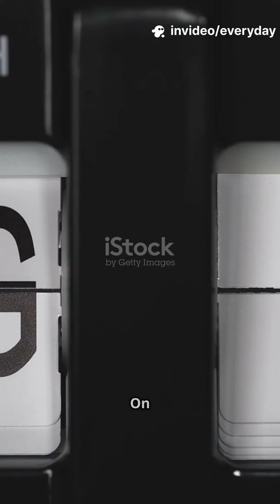August 2 Solar Eclipse - 6 Minutes of Darkness Across the Sky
Witness the breathtaking August 2 Eclipse as the sky darkens for a stunning 6 minutes worldwide! This rare celestial event captivates science enthusiasts and sky watchers alike, revealing the awe-inspiring power of our universe. Experience rapid cuts of mesmerizing stock footage showcasing the eclipse’s journey across the globe, paired with bold, popping subtitles for maximum impact. Narrated by a female voice with an authentic New Yorker accent, this 60-second YouTube Short brings the wonder of space right to your screen. Don’t miss this cosmic spectacle that unites us all under one darkened sky!